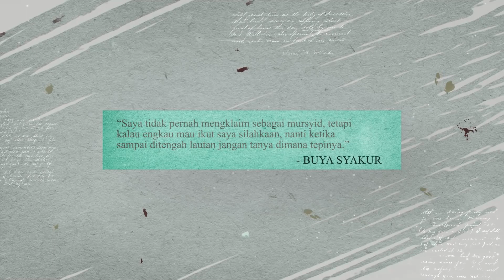Hukum Nikah Dan KB - Buya Syakur